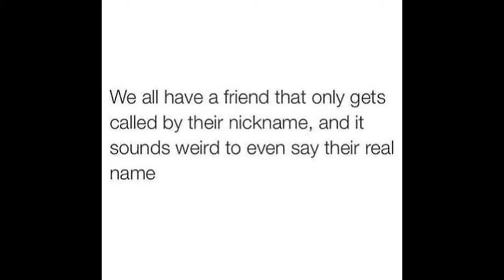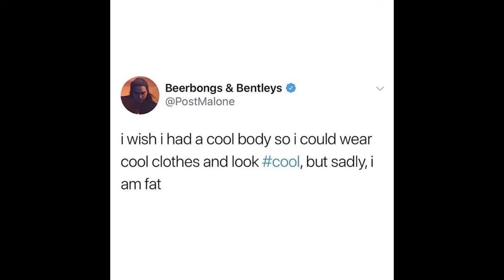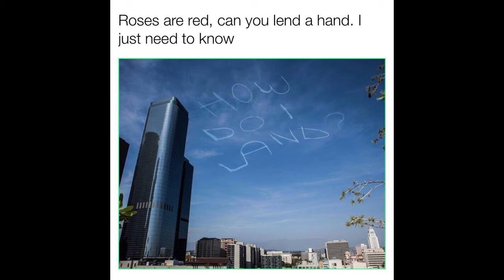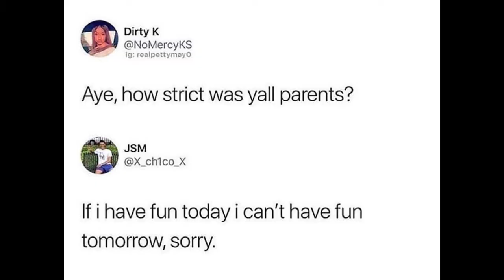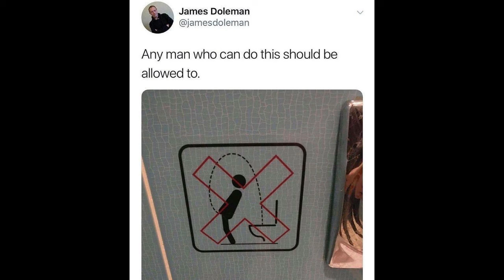Funny memes that will make you laugh